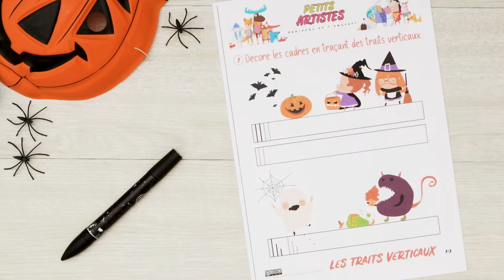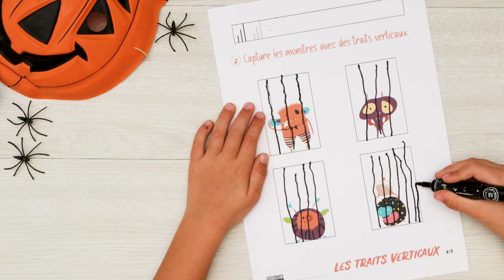Escritura - 3 ejercicios sobre las líneas verticales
Hoy vamos a trabajar la escritura, empezando por las líneas verticales. Las líneas permitirán a tu hijo empezar a estructurar su escritura de forma sencilla y divertida. No olvides enseñarle a sujetar bien el bolígrafo :)

Lista de materiales :
- Imprima el PDF
- Tiras de tela (se pueden remplazar por tiras de papel o lana)
- Marcadors Azul, Negro y Naranja
- Hoja de papel espesa x 3
- Pegante blanco (PVA) / pinceles
- Pegante en barra
- Bisturí
- Tijeras

Capítulos :
0:00 Intro
0:05 Actividad 1
1:11 Actividad 2
1:43 Actividad 3

¡Nos vemos pronto con el siguiente vídeo!